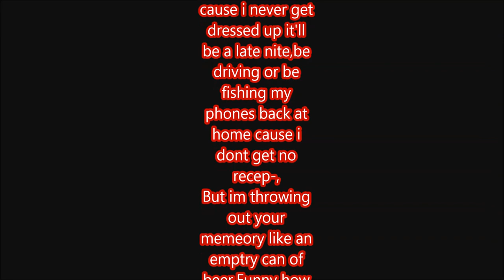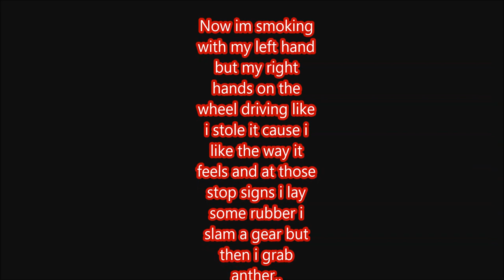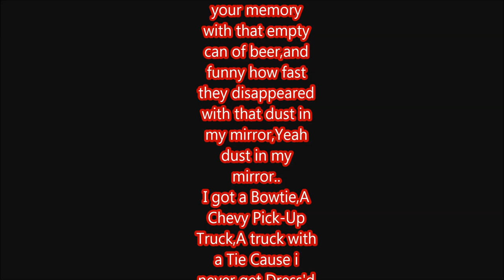Bowtie Cody Earl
Bowtie song I wrote for all those that like those Chevy Trucks